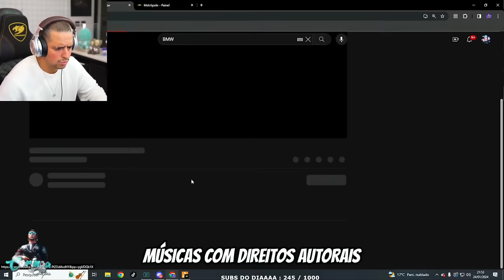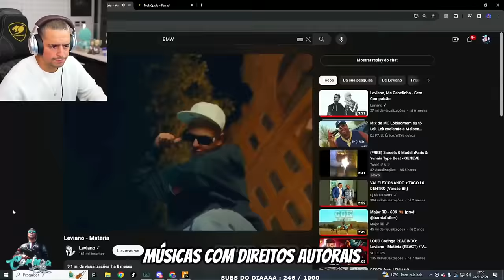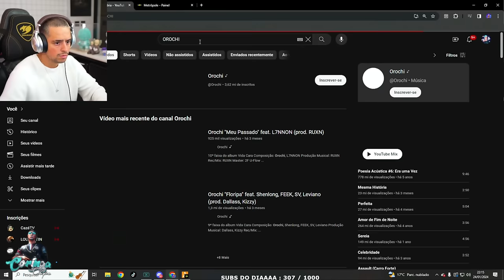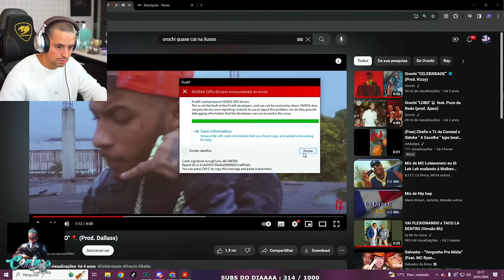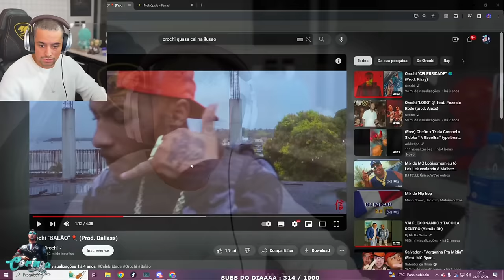LEVI LANIK CHEGOU ARRUMANDO UMA TRET@! EP 42